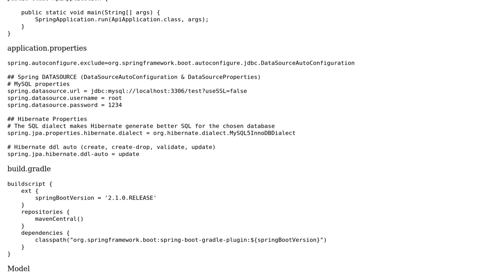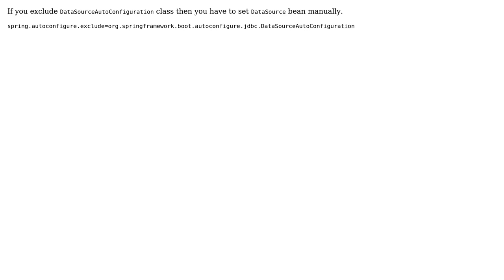Spring JPA - entitymanagerfactory that could not be found, why?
With thanks & praise to God, and with thanks to the many people who have made this project possible! You are responsible for your own actions.